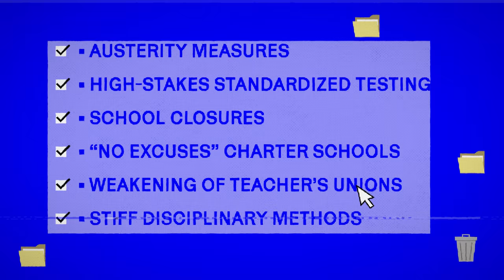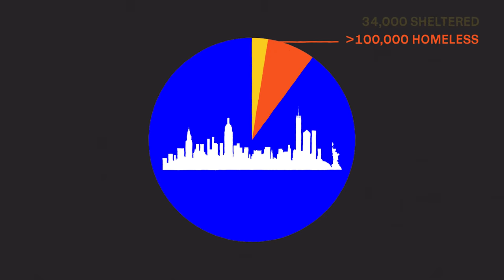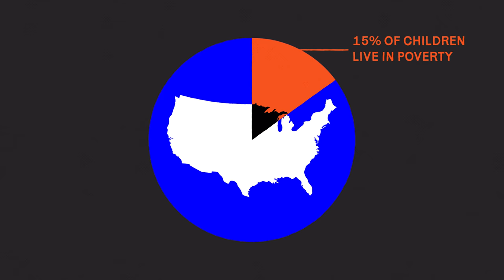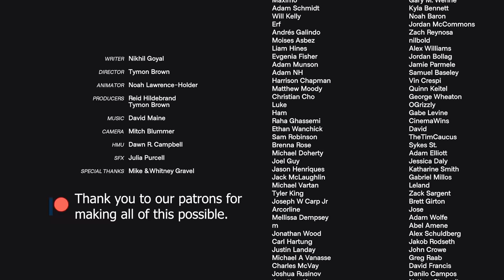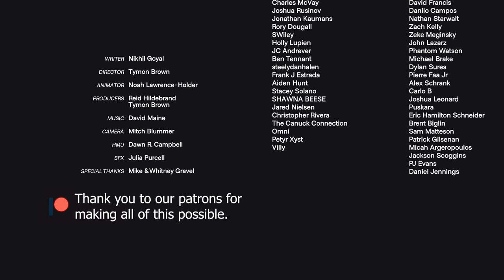Why American Education is Broken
Everyone agrees that American education leaves much to be desired. American students consistently report lower test scores than their peers in countries like China, Finland, and Vietnam. But why? Are American students just dumb? Are our teachers too lazy or too ineffective? Or is something else to blame? Nikhil Goyal, sociologist and education activist, joins us to explain.

0:00​ Intro: The Big Lie
0:55​ Savage Inequalities
2:20​ A Tale of 2 School Systems
5:20 The Scourge of Poverty
6:40​ Credits